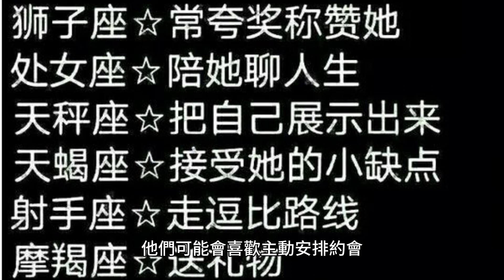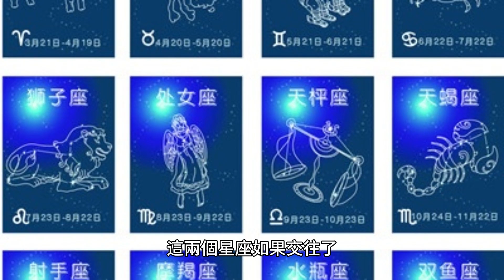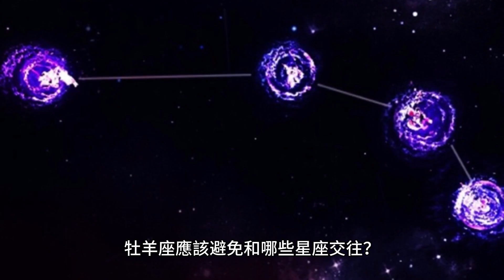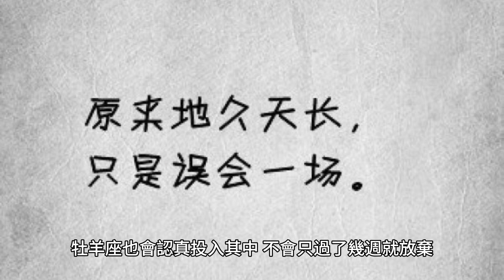20240104 牡羊座愛情全攻略